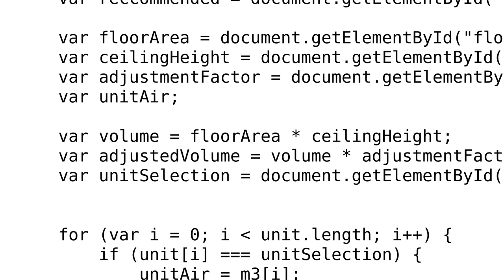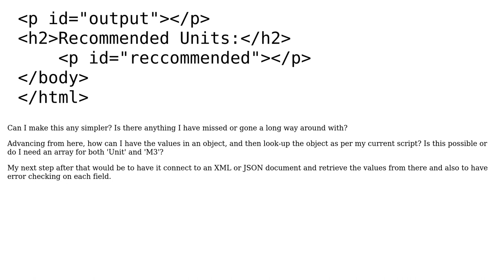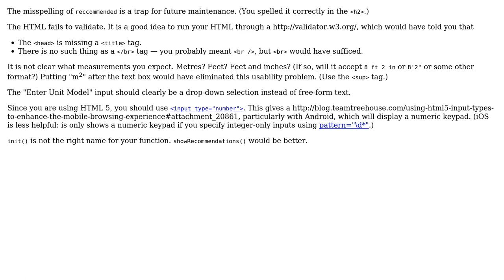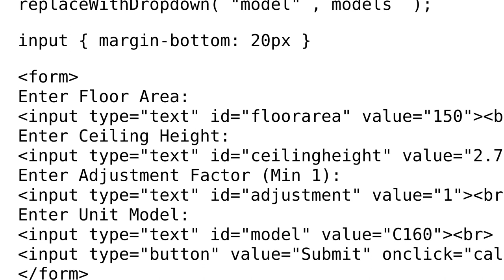Code Review: Airflow calculator (3 Solutions!!)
Code Review: Airflow calculator

With thanks & praise to God, and with thanks to the many people who have made this project possible! | Content (except music & images) licensed under CC BY-SA | Music | Images & others | With thanks to user konijn user Jimmy P user Jamal user Daniel user 200_success and the Stack Exchange Network Trademarks are property of their respective owners. You are responsible for your own actions.